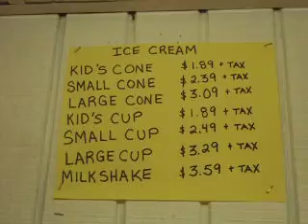CHOCALATE & COCONUT ICE CREAM